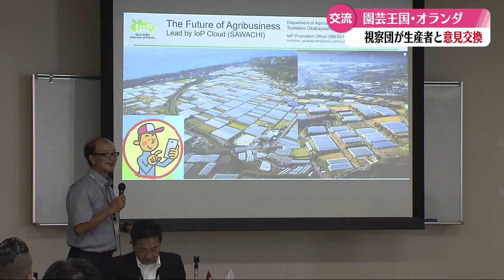「園芸王国・オランダの視察団が高知県南国市の次世代型ハウスなどを見学」こうちeye2023/10/10放送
園芸王国・オランダの視察団が１０月１０日、高知県南国市の次世代型ハウスなどを見学しました。オランダの施設園芸は世界最先端とも言われ、このハウスもオランダの環境制御技術を採用したものです。視察団は、生産者に栽培における課題などを質問していました。
高知県は今後もオランダとの交流を通じて、県内の園芸農業をさらに活性化させていきたいとしています。

Op 10 oktober bezocht een delegatie van het Nederlandse tuinbouwkoninkrijk een kas van de volgende generatie en andere faciliteiten in Nankoku City, in de prefectuur Kochi. De Nederlandse tuinbouwfaciliteiten zijn naar verluidt de meest geavanceerde ter wereld en deze kassen maken ook gebruik van Nederlandse milieucontroletechnologie. De delegatie vroeg de telers naar hun uitdagingen in de teelt.
De prefectuur van Kochi hoopt de tuinbouw in de prefectuur verder nieuw leven in te blazen door middel van uitwisselingen met Nederland.